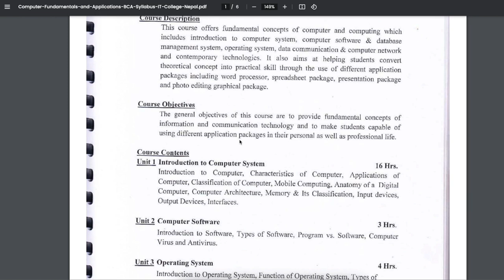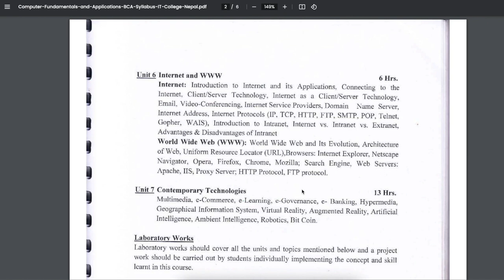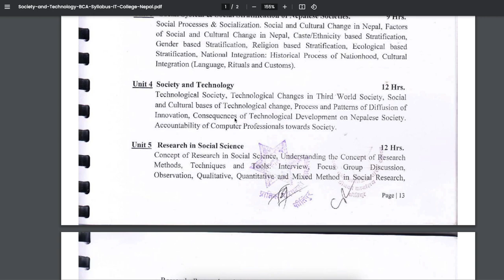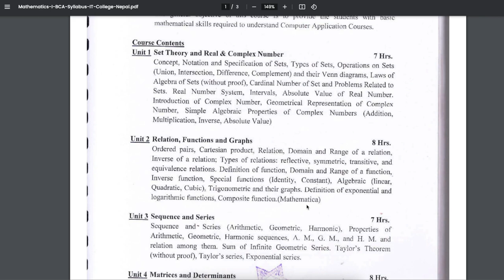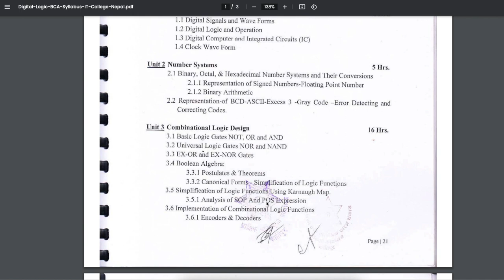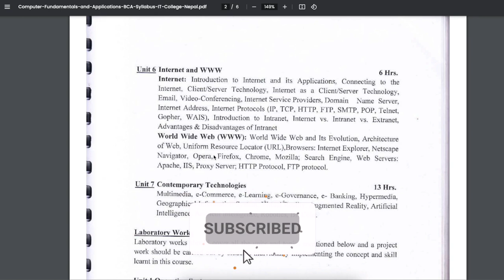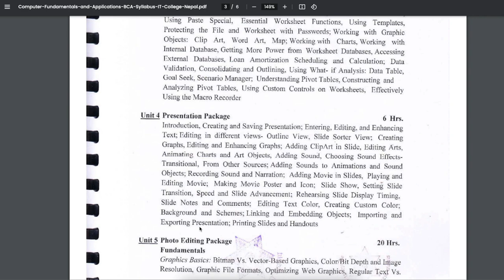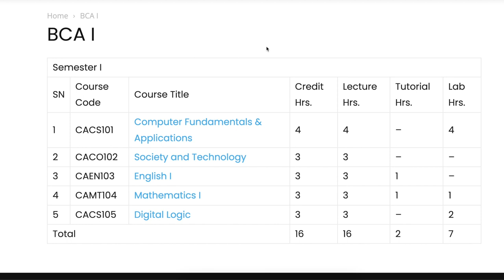BCA 1st Semester Complete Roadmap 2080 | BCA Subjects, Syllabus.. | All about BCA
- Subject
- Syllabus
- Labs - Lab Reports
- Exam